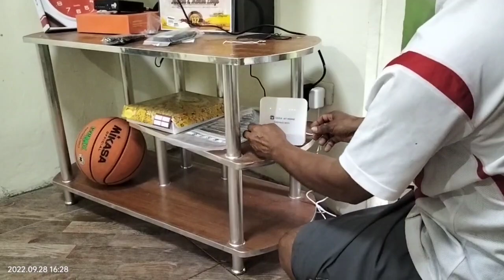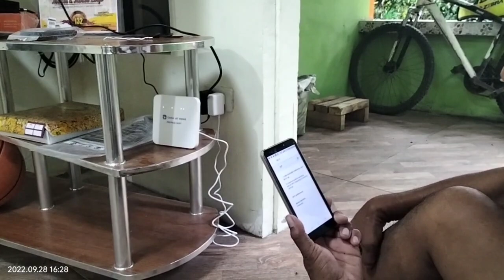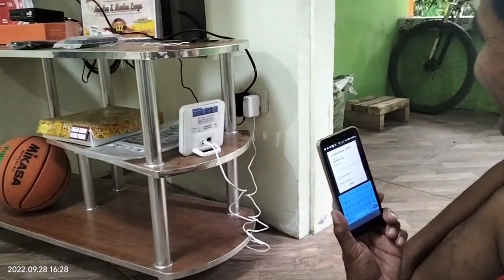KUYA NONILON NAABUTAN NAMING NAGLALAKAD